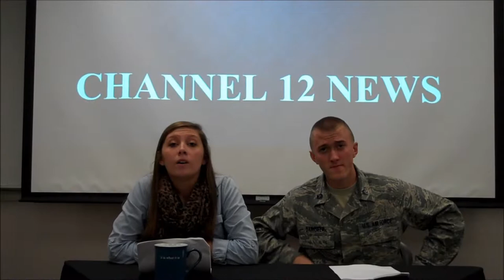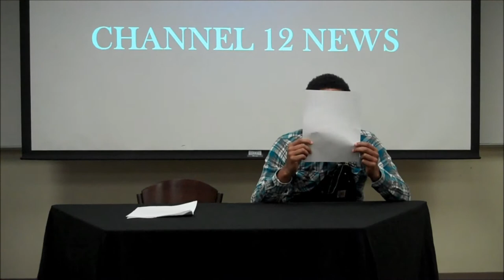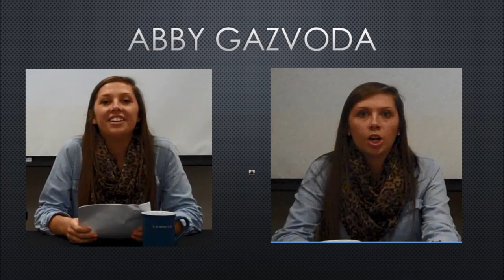ENG 239 Presentation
Just a lil Anchorman to get the day started.